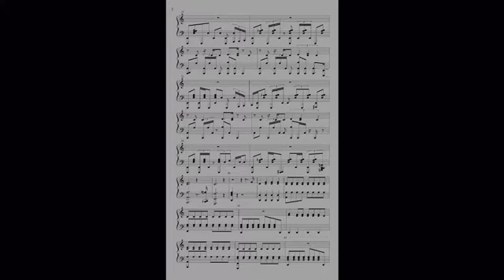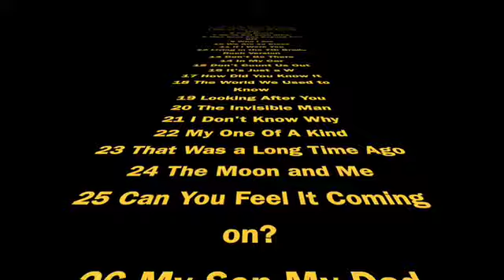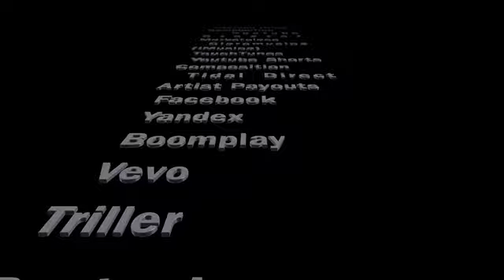Two In A Row promo